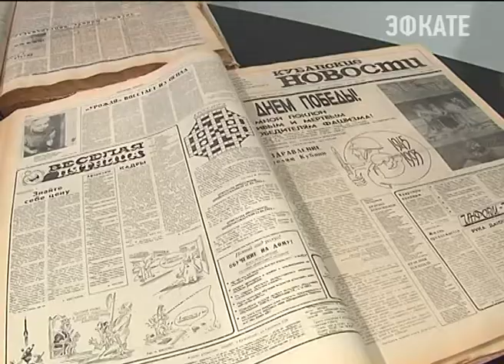В Краснодаре ко Дню Печати открылась выставка. Новости Эфкате Сочи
Сегодня в России отмечают День печати. Поздравления принимают "пишущие" журналисты.

В честь праздника в музее имени Коваленко в Красноадре открылась выставка. Там можно увидеть старые газеты и аппаратуру, на которой работали средства массовой информации в прошлом веке. Экспозицию посетил губернатор края. Вениамин Кондратьев поздравил кубанских журналистов с профессиональным праздником. И пожелал пробивать любые стены ради честной информации.

Сочи. Новости.
Телеканал Эфкате.